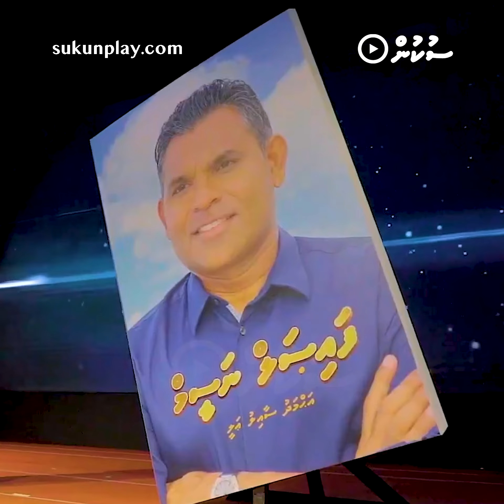Naibu Raees Faisal Naseem Ge Biography Foi Nerefi